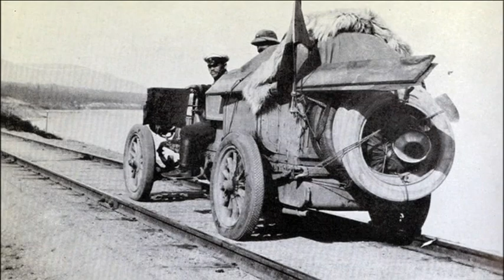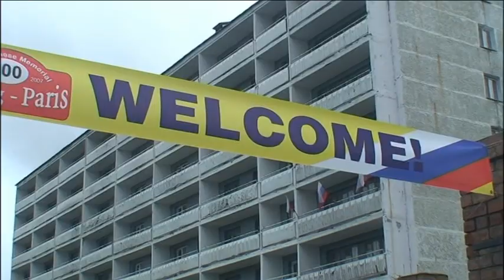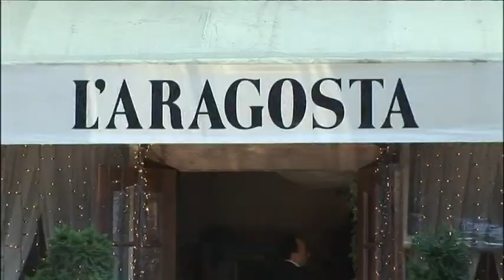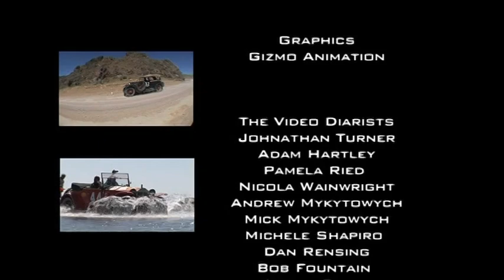Peking to Paris - The Great Race 100 years on - Episode 8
Episode 8

*Peking to Paris*
 _The Great Race 100 years on_

Presenter-director Jack Pizzey goes with them and pulls their stories together in a vivid mix of travel, adventure, wit and grit.

In 2007, one hundred and thirty-three vintage cars raced 16,000 kilometres from Peking to Paris.
The race was gruelling, often involving driving large distances without proper roads and the cars and competitors were pushed to the limits of their ability.

The fact that this race was a re-enactment of one that took place exactly 100 years before is even more astonishing.

Peking to Paris focuses on five competitors trying to keep body and bumpers together across deepest Mongolia in a re-run of the famous 1907 race.

Marvel as cotton-count sheet obsessive Michele from Manhattan flashes past in her 1930 Chevrolet Coupe. Wonder as Geordies Bob and Joe make friends and influence people with their unintelligible English in their 1934 Lagonda. Gasp as Jonathan and Adam bicker and fight their way along in an original 1907 Itala 40.

*Cameras*
_Bob Butler_
_Paul Brace_
_John Quincey_
_David Scrutton_
*Editor*
_Miles Conder_
*Audio Dubbing*
_Mark Vigna_
*Music composed by*
_Sam Sutton of Soundbite Music_
*Graphics*
_Gizmo Animation_
*Diarists*
_Johnathan Turner_
_Adam Hartley_
_Pamela Ried_
_Nicola Wainwright_
_Andrew Mykytowych_
_Mick Mykytowych_
_Michaele Shapiro_
_Dan Rensing_
_Bob Fountain_
_Joe de Giorgi_
*Executive Producer*
_Steve Fright_
*Producer*
_John Quincey_